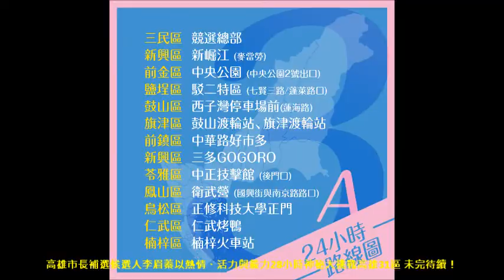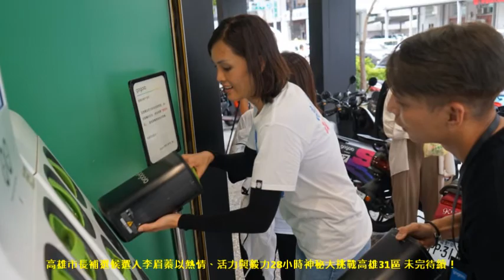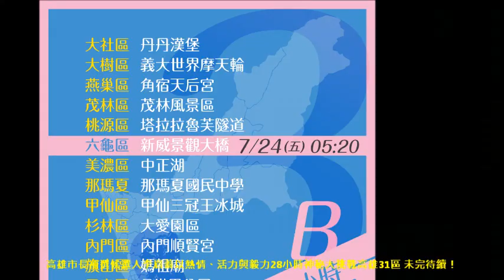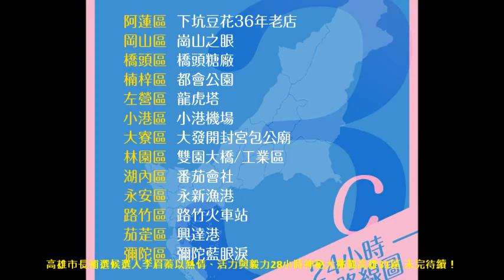高雄市長補選候選人李眉蓁 以熱情、活力與毅力 28小時神秘大挑戰高雄31區 未完待續！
李眉蓁進行「24挑戰38」活動，一天時間快閃造訪高雄每個區域，展現年輕人的活力，以及與基層民眾心連心的決心。實際花了28小時，造訪了31區、33個地點。未完待續！
影片中有李眉蓁製作30杯mojito飲品，並與市民朋友近距離接觸，在六龜大橋朝向晨曦留下朝氣的紀念影片齊向高雄道早安，最末有唱客家童謠：一二三 穿紅衫。
跟著李眉蓁一起關心高雄，跟著李眉蓁一起起飛GO！市長投3號，幸福來報到。
高雄市長補選候選人李眉蓁 以熱情、活力與毅力 28小時神秘大挑戰高雄31區  未完待續！(1部影片)